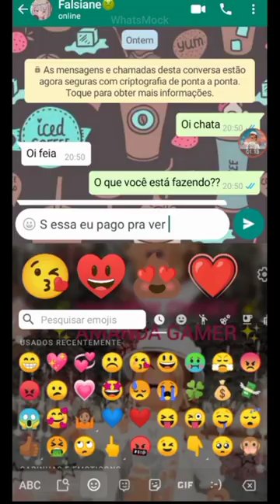história com fake chat, muito bom kkkk